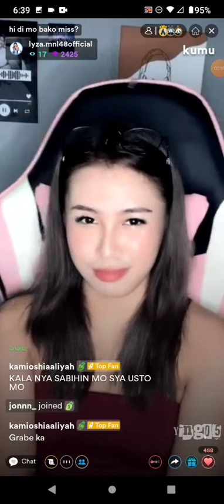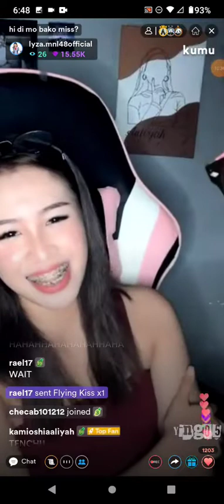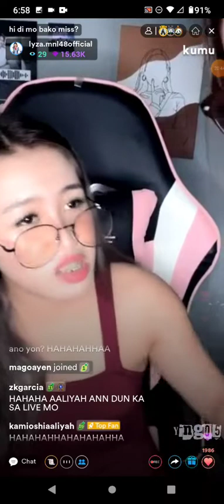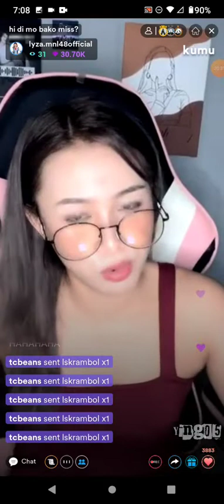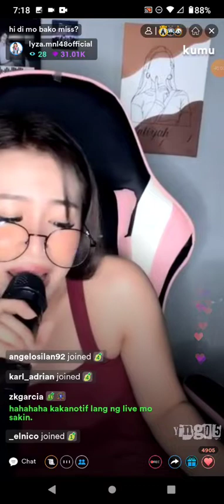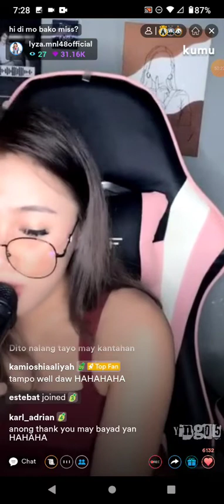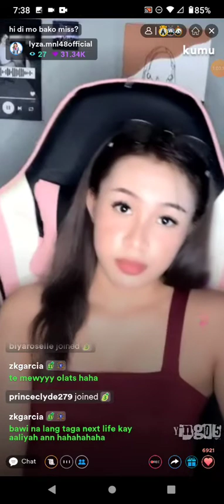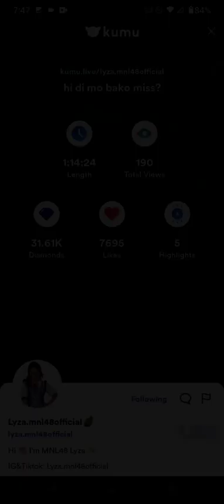MNL48 LYZA on KUMU LIVE S2 💎May 16, 2022💎